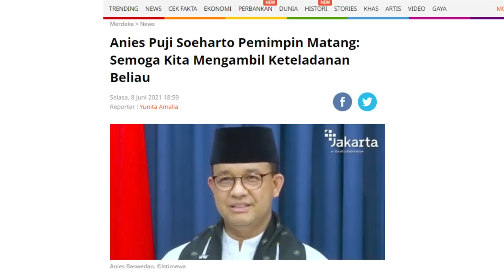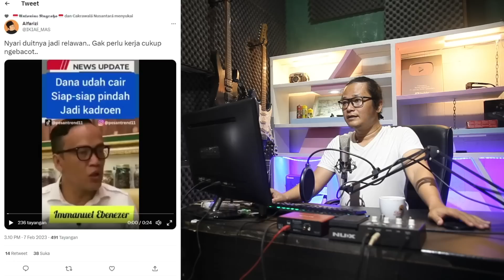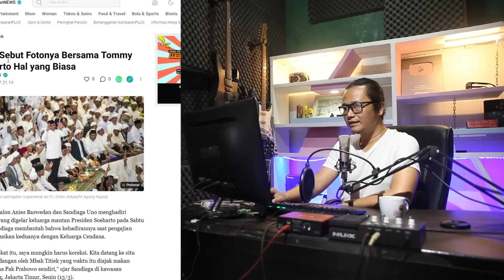AMBYAR!!JADI KETAHUAN,GARA GARA KETUA JOMAN PUJI ANIES!!REKAM DIGITALNYA MALAH TERUNGKAP!!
ketua Joman atau yang biasa disapa noel mengungkapkan anies itu adalah seorang aktivis